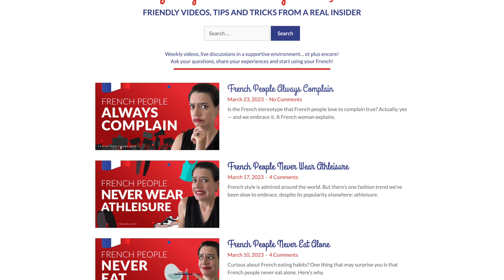Why The French Never Teardown Old Buildings — Learn French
Have you ever wondered why France have so many old buildings? A Parisian explains, in French.

0:00 - Intro
0:40 - Lesson all in French
4:32 - Vocabulary
7:36 - Outro

French architecture is known all around the world. Any time you turn on a French movie or documentary, you’ll quickly notice one thing in the B-roll: there are old buildings everywhere! Have you ever wondered why?

Of course, France has a long and interesting history, and many of our buildings have been preserved for those reasons. But in general, we have a habit of not tearing down old buildings — even if they’re “in the way” of a new development.

In this lesson, which is entirely in French, I’ll explain why and how we preserve buildings in France. This way, you can learn more about an interesting part of French culture while improving your oral comprehension at the same time.

Géraldine